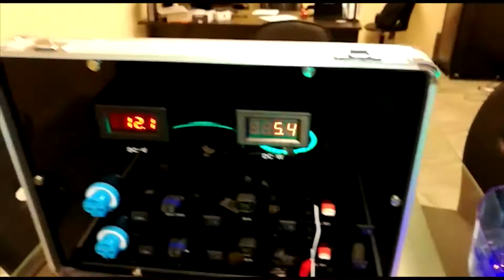PODSMD LED Water Resistant LED Modules Rock Lights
These compact two super bright SMD with Black Housing SMD Modules are universal for any 12V application.  Accent lighting perfect for any car or off road vehicle!